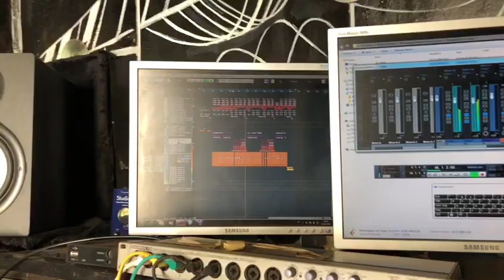Biworo Gang vous prépare une mixtape pour bientôt la famille Prod by ~Zack Prod~